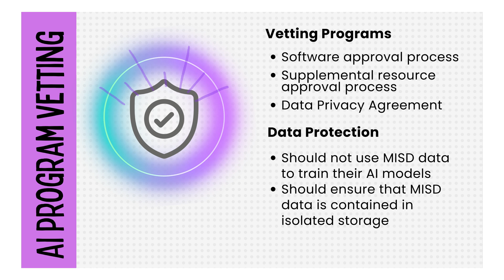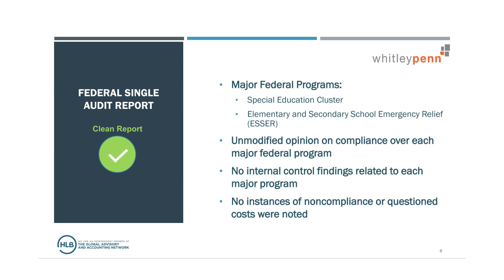Mansfield ISD Board Brief | November 19th, 2024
In this month’s Board Brief, Mansfield ISD Board of Trustees President Keziah Farrar recaps what happened at November's regular board meeting. Watch now!

Review each month's board agenda and watch the board agenda live on our district website under

 MUSIC ID: MB01ADDBEAFHUFN